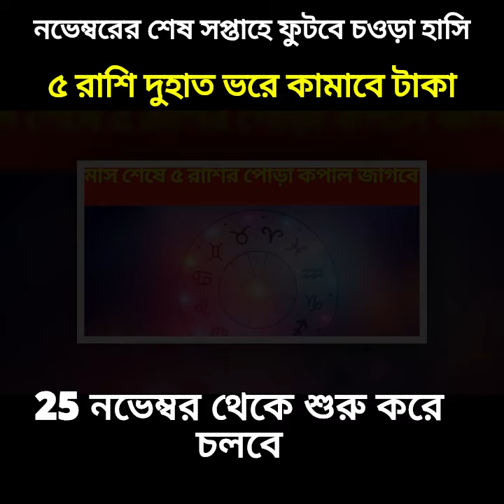২০২৪ নভেম্বরের শেষ সপ্তাহে ফুটবে চওড়া হাসি, ৫ রাশি দুহাত ভরে কামাবে টাকা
২০২৪ নভেম্বরের শেষ সপ্তাহে ফুটবে চওড়া হাসি, ৫ রাশি দুহাত ভরে কামাবে টাকা